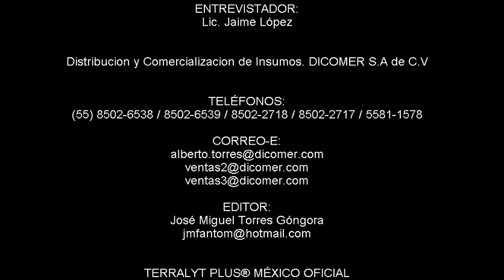Testimonial 2 Esparrago Antonio Nuñez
Testimonio aplicación Terralyt Plus en Esparrago Querétaro.